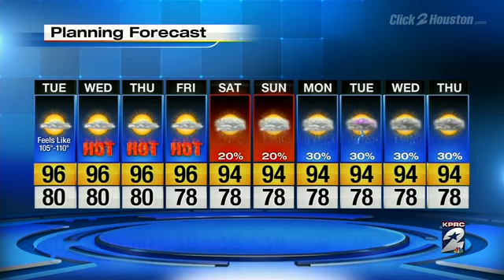Feel Like Temperatures Continue to Climb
Britta Merwin has your forecast.